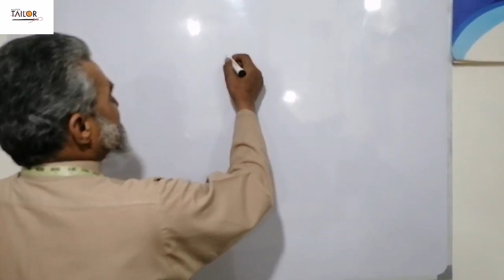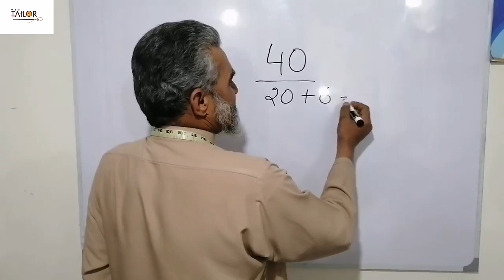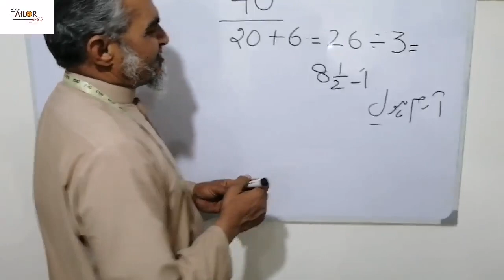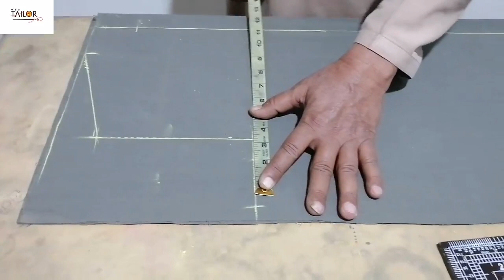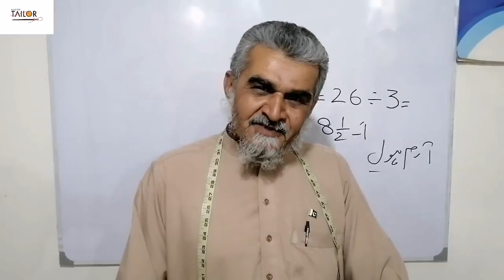Sada turn Patti wali qameez ki cutting || easy and simple